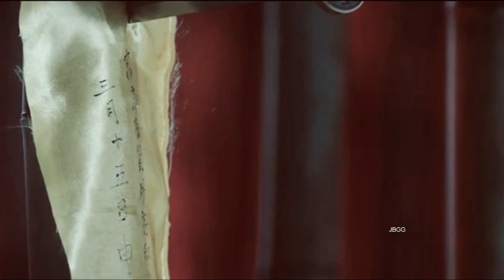仙游记 - 费沁源 Fei Qinyuan SNH48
cre. 酱爆哥哥